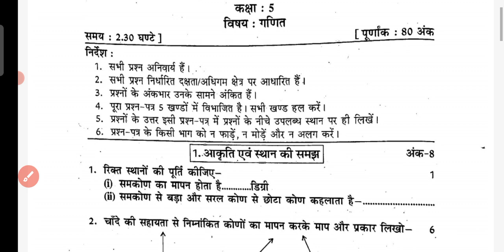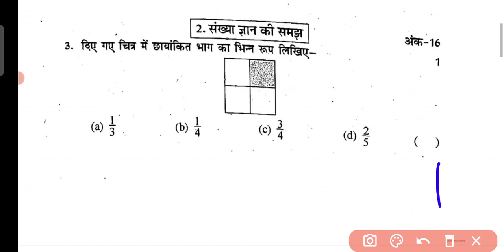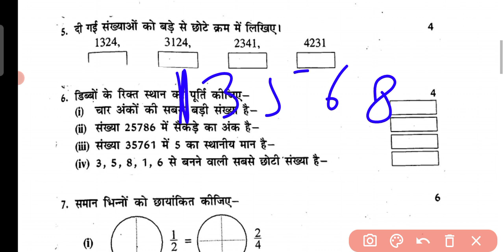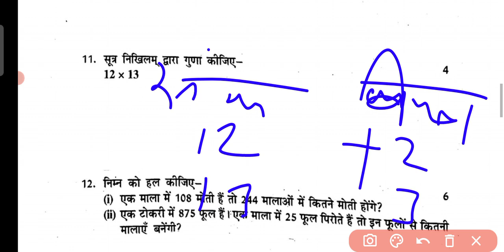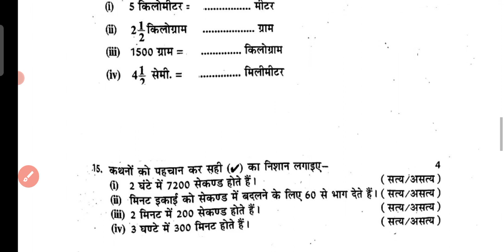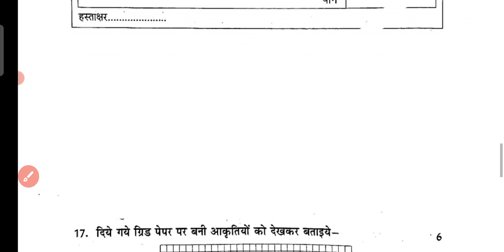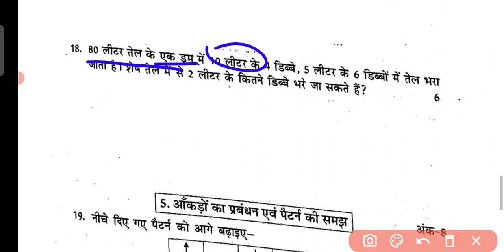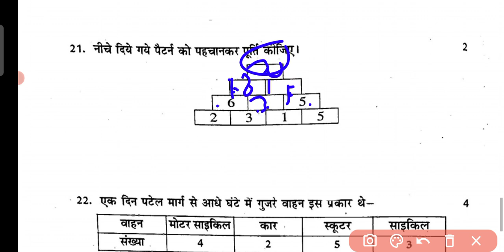कल का गणित कक्षा 5 का पेपर | RBSE Maths Class 5th Paper 2023 | Ganit paper kaksha 5